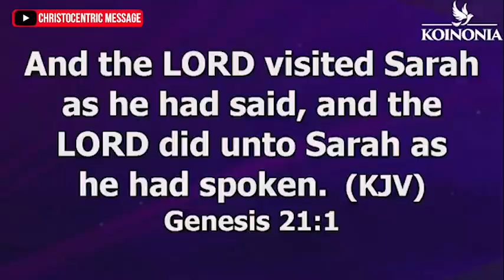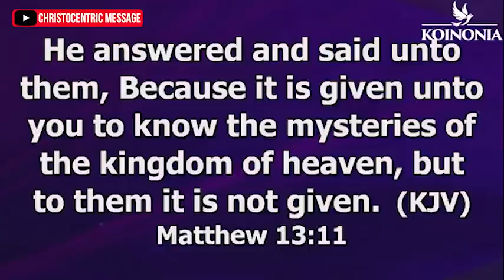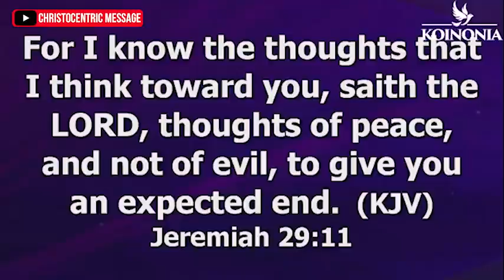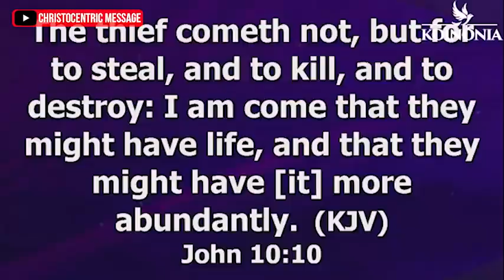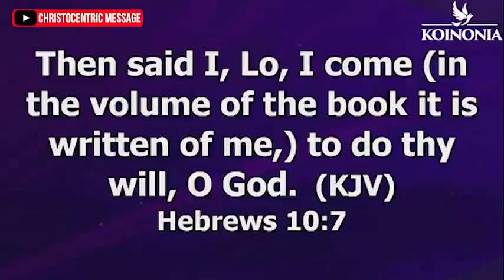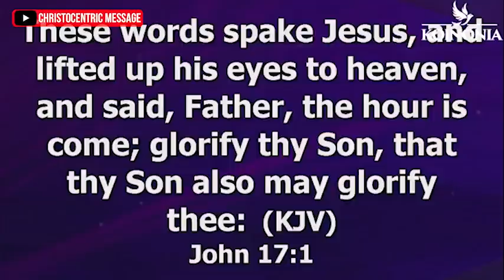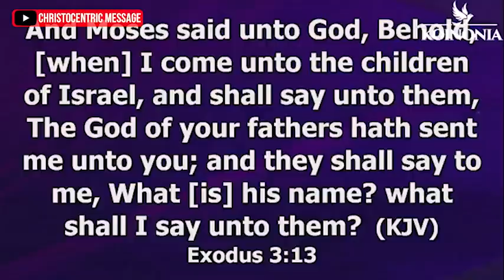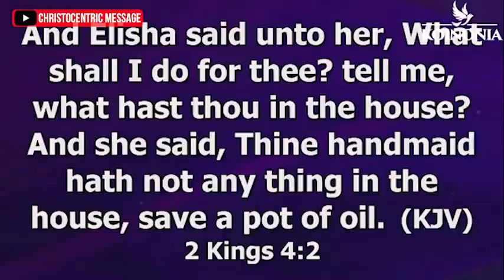WHY SATAN IS NOT ATTACKING YOU EVEN THOUGH YOU DON'T PRAY - Apostle Joshua Selman 2022